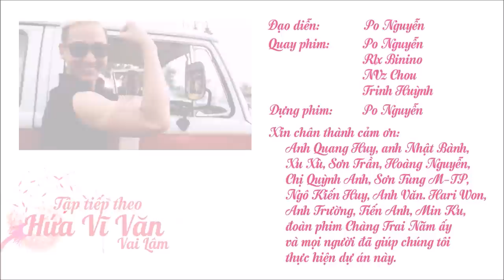Chàng Trai Năm Ấy [KC 31.12.2014] Hari Won "ngọt lịm" với vai diễn đầu tiên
Hari Won, cô gái Hàn Quốc nói tiếng Việt sành sỏi và khiến không ít người phải té ghế vì những lần phát ngôn vô tội. Dù mới và nghề như Hari Won được đánh giá cao về mặt diễn xuất từ đạo diễn của phim.

Chàng Trai Năm Ấy - dự kiến khởi chiếu ngày 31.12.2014